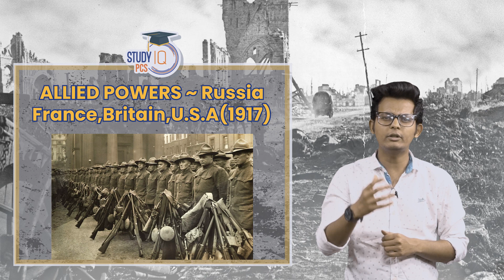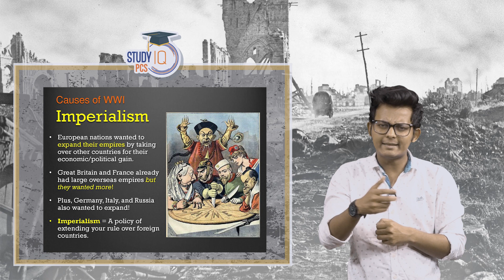The Complete History of World War 1| Impact of the International Conflict | PCS Sarathi | StudyIQ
In this video, we provide a comprehensive overview of the complete history of World War 1, one of the deadliest and most impactful international conflicts in modern history. We delve into the complex causes and alliances that led to the outbreak of war, the major battles and campaigns fought across Europe and beyond, and the lasting impact that the war had on global politics and society.

Admissions Closing on 31st March 2023 | Daily Live Classes 9:00 AM & 6:00 PM

► India Mapping -

 • 1000 MCQs for Mod...